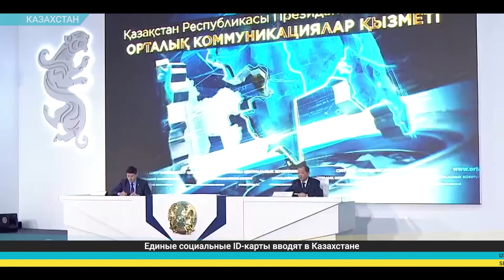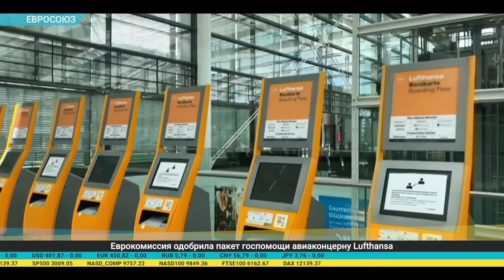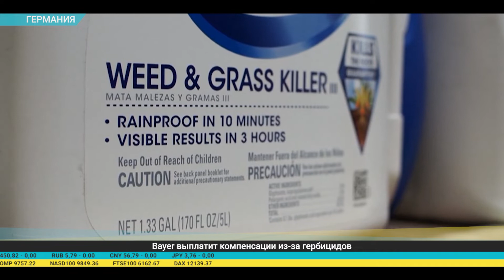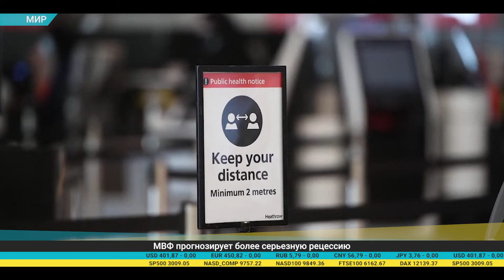Дайджест экономической прессы (29.06.2020)